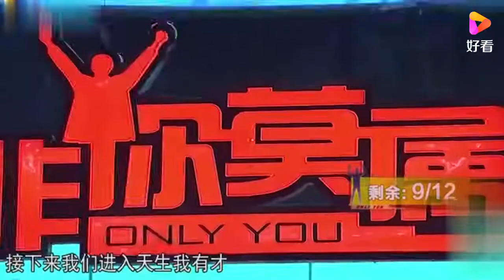男子来求运营岗，台上展示拿手歌曲，能否赢得企业家的青睐丨非你